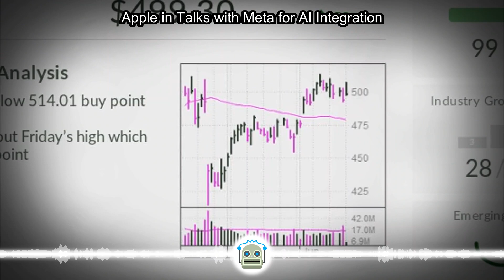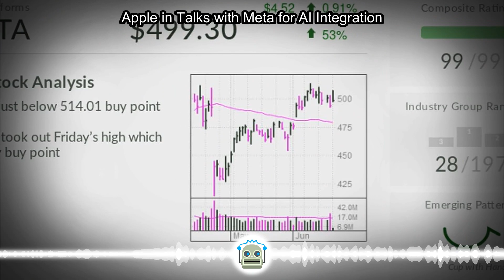Apple in Talks with Meta for AI Integration...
iPhone maker Apple has reportedly engaged in discussions with tech rival Meta Platforms to integrate Meta's generative artificial intelligence model into Apple Intelligence. The potential deal aims to leverage Apple's vast user base through iPhones, ...